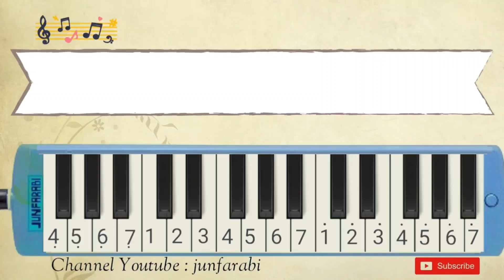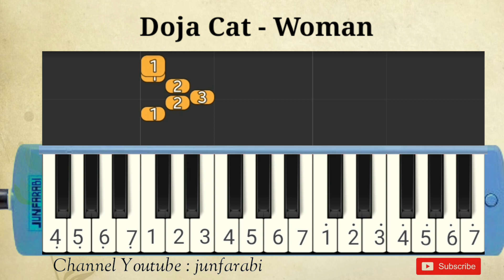Doja Cat | Woman | pianika tutorial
Melodica Doja Cat | Woman. Instrumental song.

Thanks